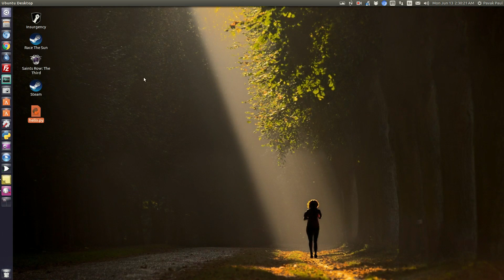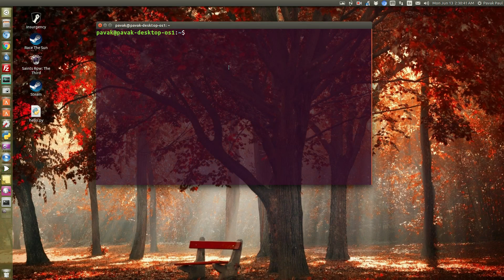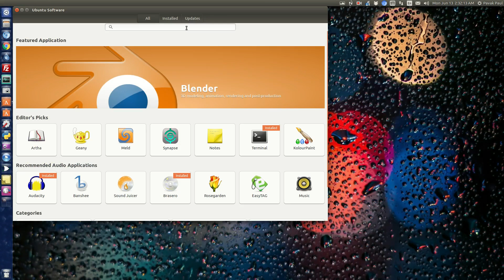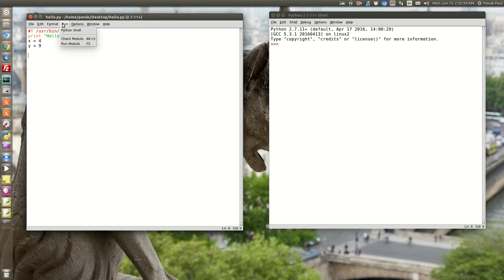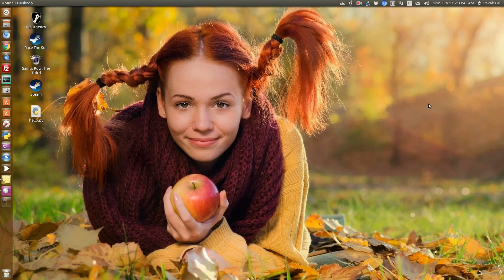How to run Python scripts in Linux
In this video I show how one can run python scripts in Linux. I show two ways, the Terminal, which is suggested by experts and the python IDE IDLE.